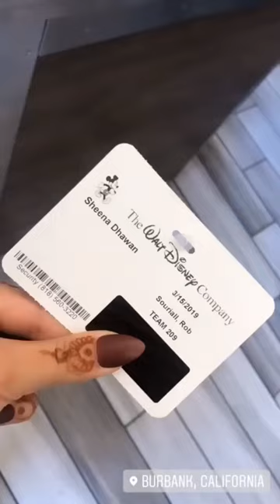Presented to Disney Music Group?!! Vlog at Walt Disney Studios!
March 15, 2019 was the day our Advertising and Promotions class at CSU Long Beach, taught by Professor Michael Tomlin, had presented to the executives of Disney Music Group at the Walt Disney Studios in Burbank, CA. Our project was about promoting DisneyHits, and creating promotional ideas for a year-long campaign. Here is a LinkedIn article

This was my Instagram story vlog. Enjoy!